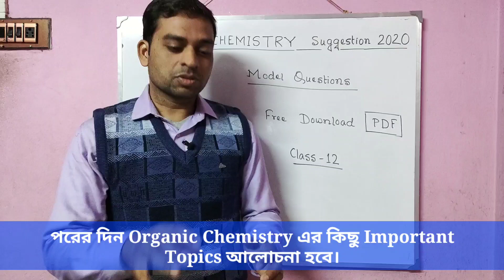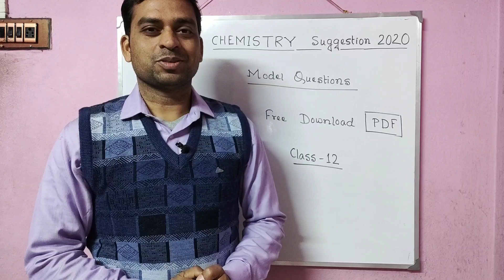Chemistry Suggestion HS-2020 | Model Questions | Chemistry in bengali by Joydeb Pal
Hello I am Joydeb Pal. In this video I gave the Model Questions (Chemistry suggestions for HS-2020) of Class-12 Organic Chemistry wbchse board. Today I gave model questions  (suggestion) for Class 12 (First three organic chapters).

Queries Solved :
1. Chemistry suggestion for HS 2020.
2. HS chemistry organic suggestion 2020.
3. WBCHSE chemistry suggestion 2020.
4  Model questions by Joydeb Pal.